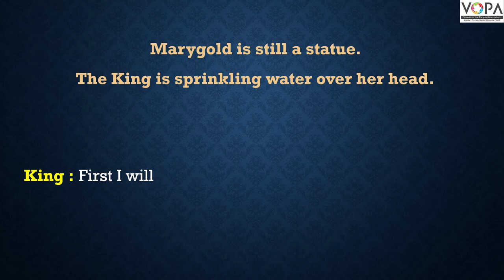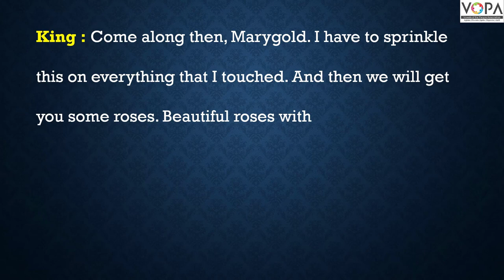5th | English | The Golden Touch | V3 | V-School